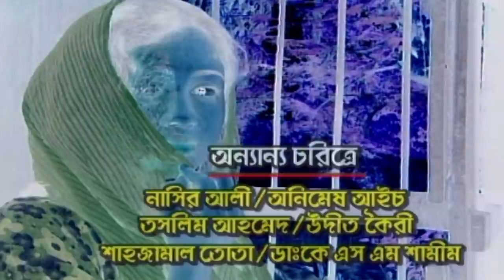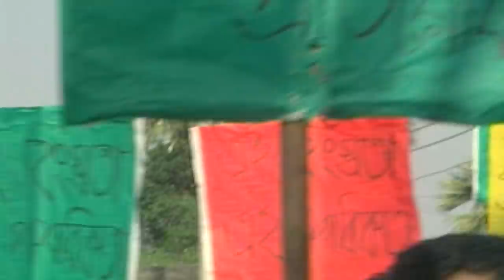Rohimanpurer Bilkis | রহিমানপুরের বিলকিস | Azizul Hakim | Sabrin Shaka Mim | Bangla Natok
Drama : Rohimanpurer Bilkis | রহিমানপুরের বিলকিস
Script & Director : Mofakkharul Islam Japan
Starring : Azizul Hakim, Raisul Islam Asad, Sabrin Shaka Mim, Doli Zohur, Sirazul Islam, Rofikullah Selim, Minu Rahman, ETC
D.O.P : Rezaur Rahman Kosru
Edit & Color : Rahman Foysal
Asst. Director : Kafi Beer
Digital Platform : ATN BANGLA